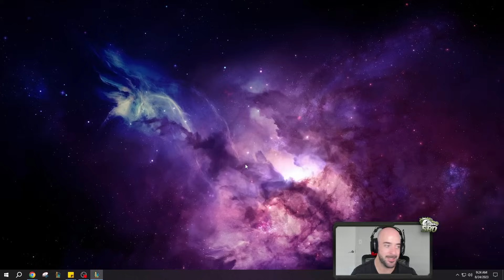IF YOU GET THIS AUGMENT ON RYZE, TAKE IT IMMEDIATELY! (GUARANTEED VICTORY)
League of Legends Season 13 Arena Ryze gameplay!